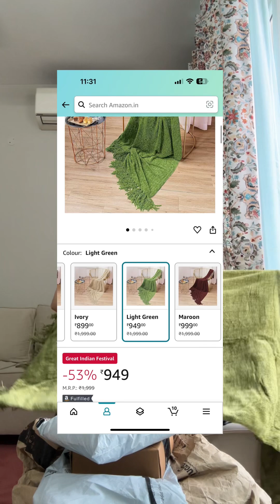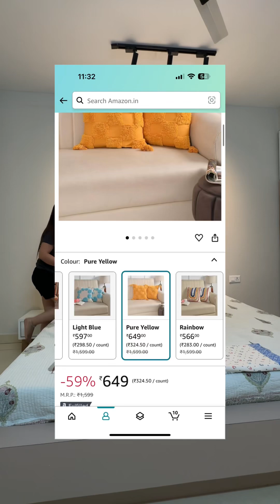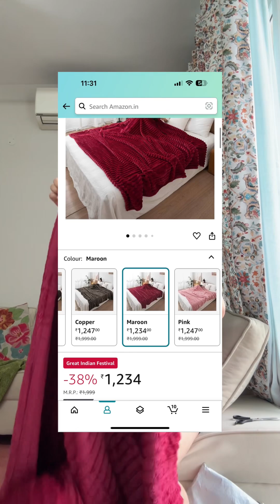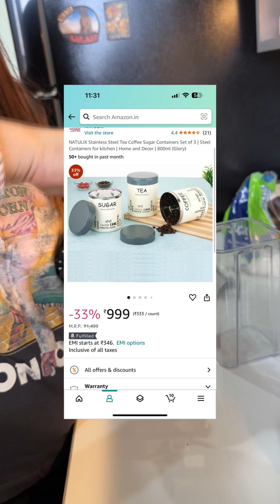Amazon Home Decor Items Review Haul 😍